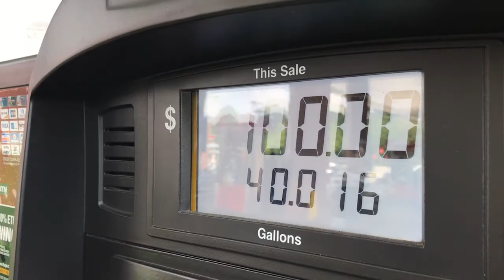WE STOLE THIS HUGE F-150 4x4 MUD TRUCK, AND WATCHED A GMC BURN TO THE GROUND!!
Picking up the new mud truck, a GMC burns to the ground, and a unfortunate tire blow out